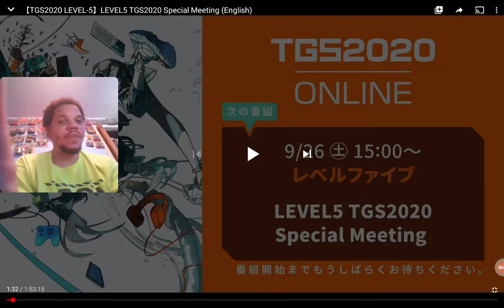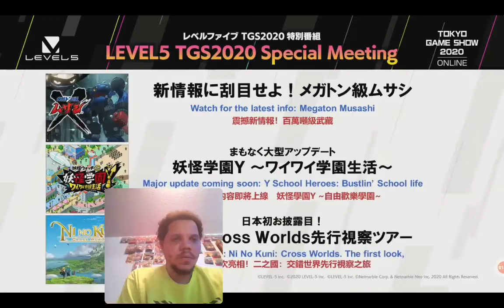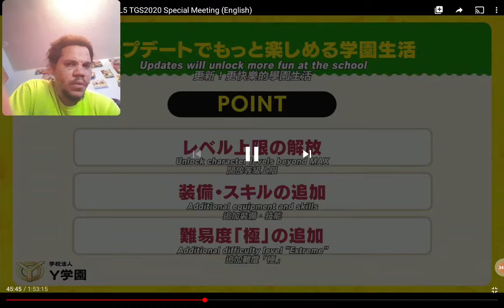it growing on me this mech game TOKYO GAME 🎮 SHOW megaton Class Musashi